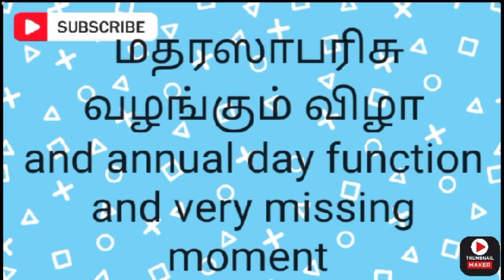June 11, 2022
my daughter madarsa annual day function I miss you very bad day my life it's okay alhamdulillah Allah nadiadl nadanthathu
that's all,,,